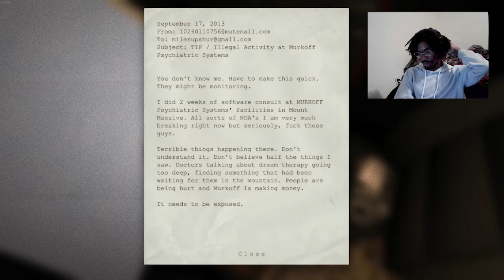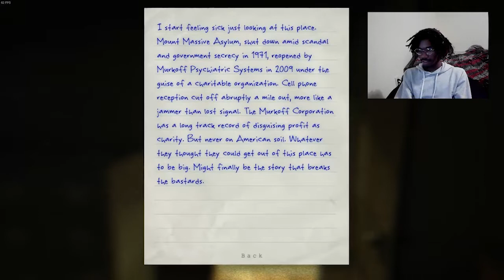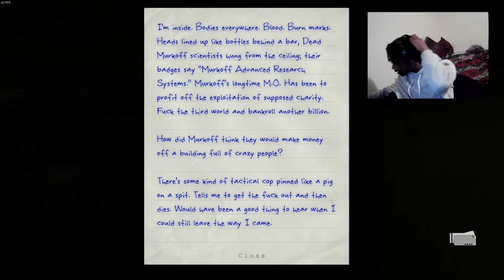SCREAMING FOR MY LIFE!!!! | Outlast [Part 1]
This is my first official video/walkthrough for the channel, so I hope you enjoy.